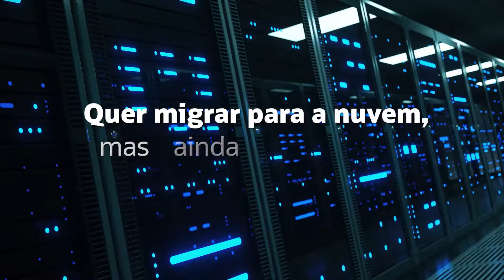Saiba mais sobre os benefícios que a Oracle Cloud tem para você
Nossa nuvem oferece diversos serviços que farão você migrar sem pensar muito. Explore alguns deles experimentando nosso Oracle Cloud - Modo Gratuito, e saiba como nossas soluções se adaptam aos seus projetos.